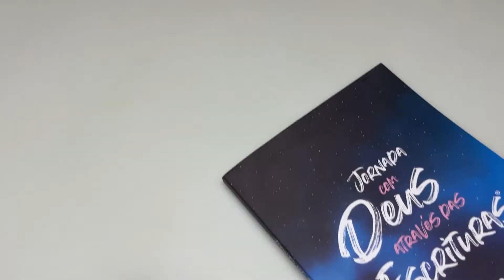Kit Bíblia AEC Letra Grande Roxa + Abas Adesivas Nébula | Paz Perfeita - Livrarias Família Cristã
Especificação do produto:
Paginas: 1.692
Tamanho da letra: Grande
Formato: 16 x 23 cm
Editora: Vida | Produto Exclusivo
Versão: AEC - Almeida Edição Contemporânea
Idioma: Português